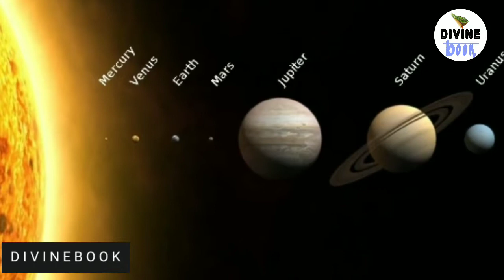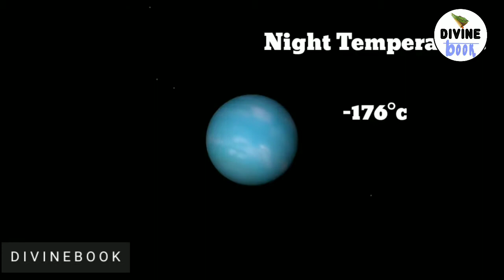[हिन्दी] बुध ग्रह पर कोई भी अंतरिक्ष मिशन क्यों नहीं जा पाता||Amazing facts of Mercury planet-2018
Scientific

प्रिय मित्रों ,

|| "डिवाइन बुक" || यूट्यूब चैनल में आपका बहुत - बहुत स्वागत है। इस चैनल पर आपको सारी विचित्र और आनोखी जानकारी प्राप्त होगी।
             इस वीडियो में आपको दुनियां के कुछ अजब रहस्य  और कुछ पौराणिक शिलालेखों के बारे में जानकारी प्राप्त होगी।

|| Sometimes, against a uniform, bright background such as a clear sky or a blank computer screen, you might see things floating across your field of vision.||
|| What are these moving objects, and how are you seeing them? Michael Mauser explains the visual phenomenon that is floaters. ||

divinebook Presented :) Biggest Unsolved Mysteries Video of  बुध ग्रह पर कोई भी अंतरिक्ष मिशन क्यों नहीं जा पाता ? || Amazing facts of Mercury planet || 2018 ||...  divinebook IMPORTANT NOTICE : These All Things Are Copyrighted. We Just Edited And Published To Audience For Their Entertainment Purpose Only. All Right to above Music Label & No Copyrights Infringement intended.

amazing facts

science facts human

amazing science facts about animals

science unknown amazing facts

weird science facts

interesting facts

facts that nobody knows

science space amazing fact

mysterious things in history

mysterious things in hindi

mysterious things wikipedia

mysterious things in the ocean

new mysterious things 2018

mysterious thing in world in hindi

mysterious thing in the earth

mysterious thing in universe

mysterious thing in space

strange thing in india

stranger thing in the world

strange thing in the ocean

strange thing in google maps

strange thing in space